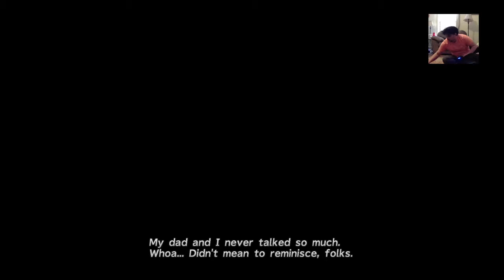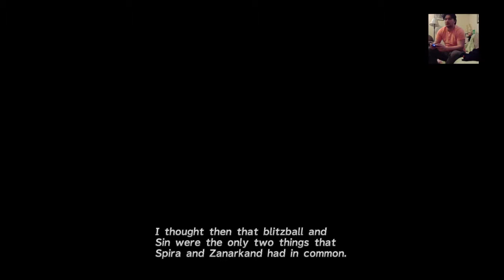steelixtothehunt's Live PS4 Broadcast